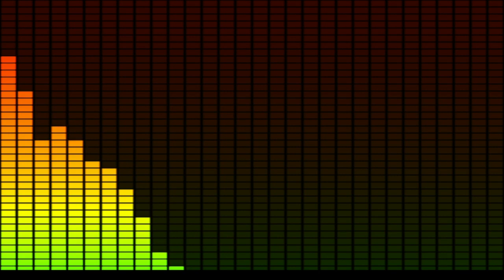Om Space - krisisthrill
This video is about Om Space - krisisthrill